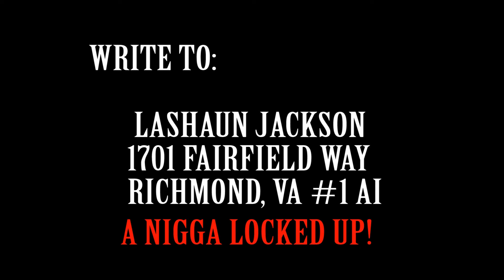IN MY FEELINGS( DREAM)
DREAM EXPRESSING HIS SELF HOW HE FEELS ON SITUATIONS
BEFORE THE LOCK UP.